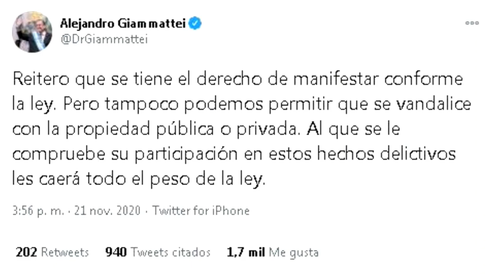Giammattei se reúne con su equipo en busca de soluciones a crisis en Guatemala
El presidente de Guatemala, Alejandro Giammattei, se reunió este domingo en privado con sus funcionarios y miembros de la sociedad civil en medio de la crisis política que agobia al país tras la quema el sábado del Congreso y una masiva manifestación en su contra.

¡Visítenos!